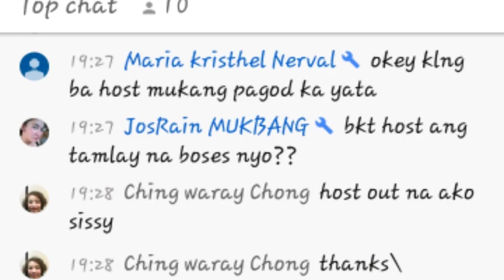Sir FLM join my Ls